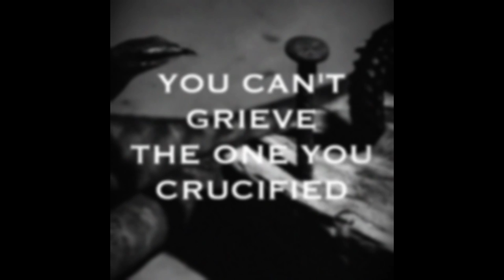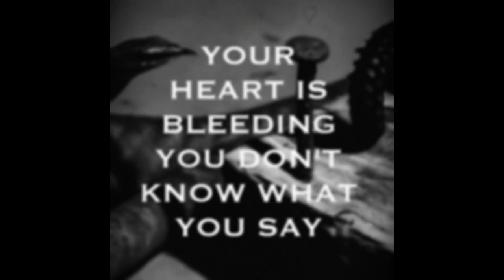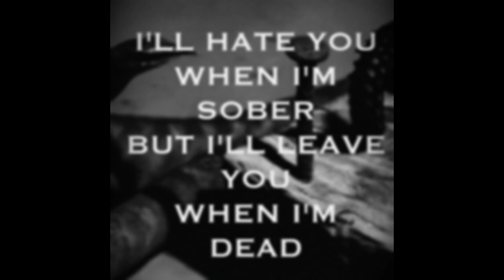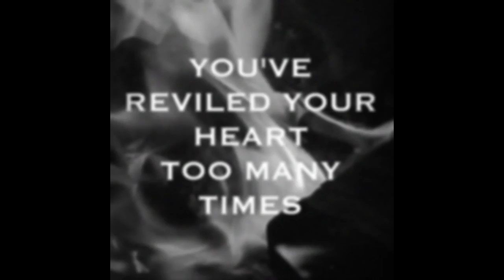PAUL BIDAULT - DANGEROUS (Lyric Video)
Written, Performed and Produced by Paul Bidault
Mixed by Stevan Krakovic, Paul Bidault
Mastered by JJ Golden